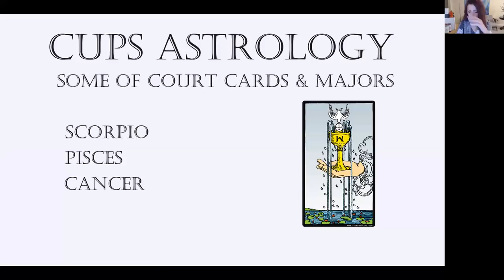BECOME A PRO IN TAROT CARDS - ASTROLOGY & TAROT - JENNIFER WALKER - 3